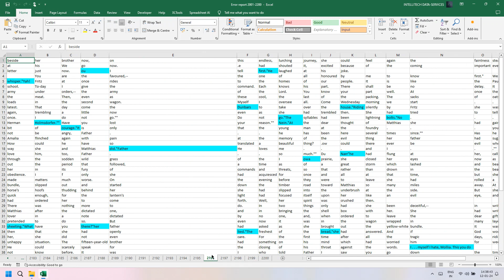Pixcel Notepad, Notepad Plus Conversion and QC Report Service | Get 100% Accuracy | Save Your Time!!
In Data Entry Projects Only Typing will not help you to get payment. Companies needs Accuracy which is almost difficult to get if you type manually even do conversion.
You need either a fast error checking method or qc report which which help you to get accurate errors and you can correct it without wasting too much time

Great news! You can now get your project errors (Normal Notepad, Notepad Plus, Pixcel Notepad ) highlighted in Excel sheet page wise and line wise for just Rs 1500 per project for up to 100 pages. This will help you identify and correct any mistakes quickly and easily. Don't miss out on this opportunity to improve your work efficiency.

INTELLITECH DATA-SERVICES AND SOFTWARE SOLUTIONS

Note: We also provide QC Software/ Service/ Technique for Data Entry.